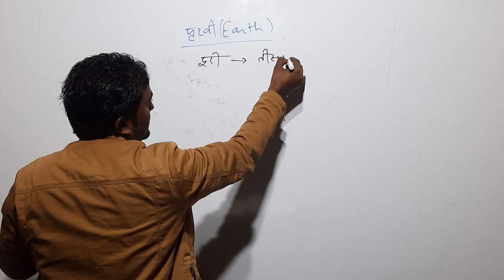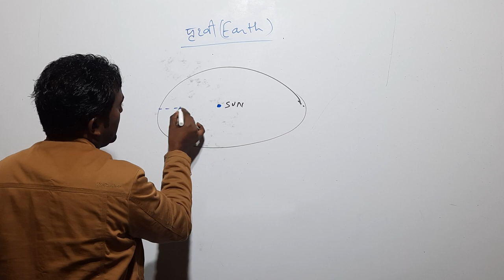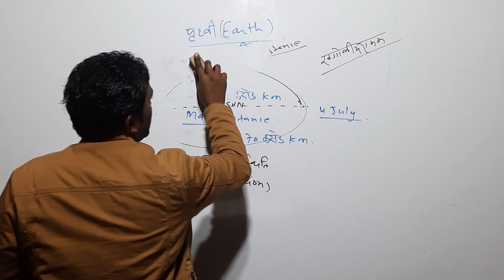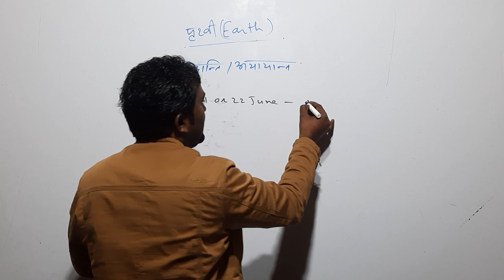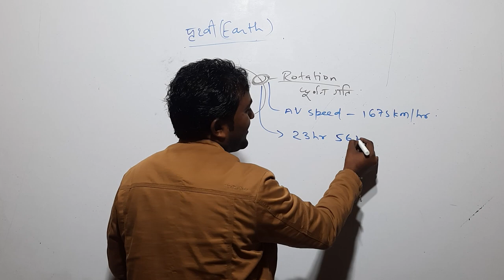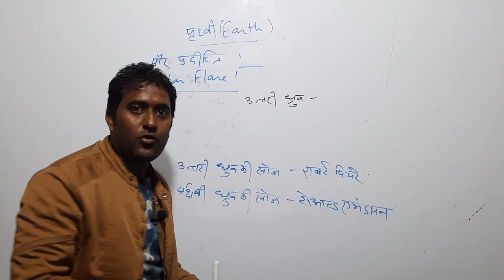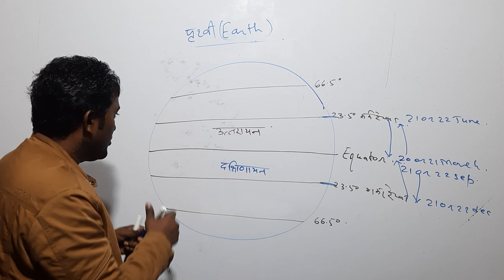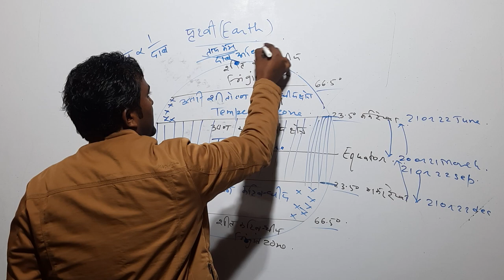पृथ्वी और उसकी गति || Revolution & Rotation of earth || Geography with Arvind kumar nohiya sir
@Stunner Coaching & Computer Center

हम आपको इस channel के माध्यम से competition की तैयारी कर रहे बच्चो को क्वालिटी study उपलब्ध कराएंगे।आप सभी सब्जेक्ट के लिए video देख पाएंगे ।

हम इस चैनल पर निम्नलिखित तैयारी करायेगे

इस वीडियो में पृथ्वी की गतियों के बारे में बताया गया है ,पृथ्वी का अपने अक्ष पर घूमना और सूर्य के चारो ओर घूमना, उनसे होने वाले प्रभाव के बारे में बताया गया है ।
इसमे परिक्रमण काल और घूर्णन काल ,दिन रात का होना ,आदि के बारे में बताया गया है ।
पृथ्वी की गति से होने वाले संपूर्ण प्रभाव को इसमें बताया गया है ।पृथ्वी कब और कैसे घूमती है वो सब इसमे बताया है ।
मौसम पर क्या पृथ्वी की गति का प्रभाव होता है ,परिक्रमण और घूर्णन से क्या  होता है  ये सब पृथ्वी ,उसकी गति पर कैसे आधारित है ।

आपको यहाँ सम्पूर्ण जियोग्राफी की क्लास उपलब्ध होगी जो सभी के लिए उपयोगी होगी ।

geography की सम्पूर्ण जानकारी के लिए देखे.

syllabus ,exam pattern क्या होगा जानने के लिए देखे.

हमारे चैनल से आप मोटिवेशनल वीडियो और ज्ञानवर्धक वीडियो देख पाएंगे ।

टाइम टेबल कैसे और क्यों बनाये, कितना जरूरी है ये ,जाने

reasoning के लिए जरूर देखें आपको सबसे best मिलेगी .

हमारा उद्देश्य बच्चो को निःशुल्क coaching  देना ही है ताकि बच्चे बिना किसी pressure के अपनी तैयारी कर सके ।

                                                धन्यवाद